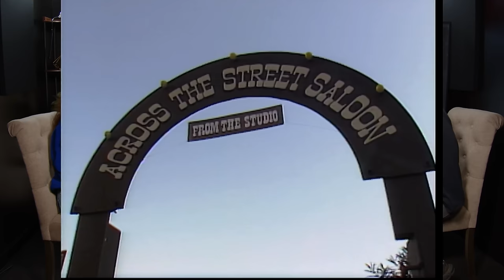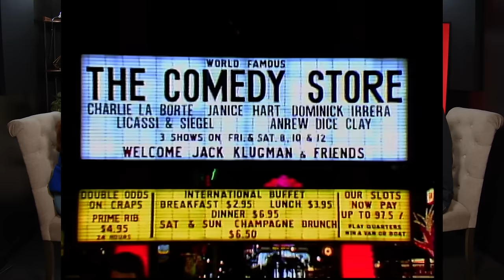The Comedy Store Podcast - Episode 260 - Bobby Lee and Liza Treyger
Rick and Eleanor welcome us back to The Comedy Store Podcast, which is back and more hectic than ever! They discuss the updates to the studio. Some exciting guests we hope to have with help of Ai. The one and only Bobby Lee joins us to watch some clips from the vault, which includes some pilots that Mitzi produced featuring Ollie Joe Prater and Andrew Dice Clay. Then Liza Treyger sits with Eleanor to close the show while Rick does his set.

00:00:00 Welcome Back!
00:15:56 Bobby Lee
00:30:00 Clips from the Vault
00:49:18 Liza Treyger